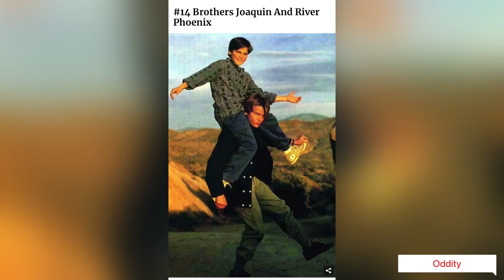50 Rarely seen images of Famous people.